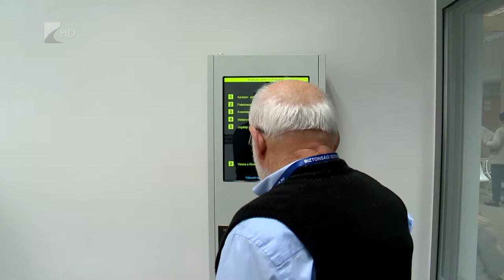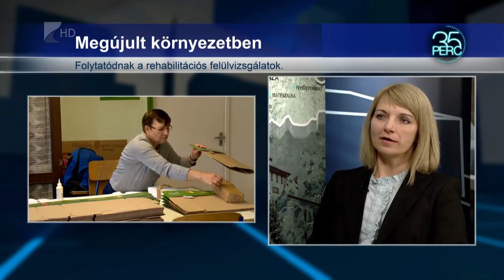Gyorsulhatnak a rehabilitációs minősítések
Felgyorsulhat a megváltozott munkaképességűek rehabilitációs felülvizsgálata. Az elmaradt vizsgálatok száma országosan majdnem 68 ezer. Több szakember kellett, ahhoz, hogy lezárulhasson az egykori rokkantnyugdíjasok 2012-ben elkezdett minősítése.